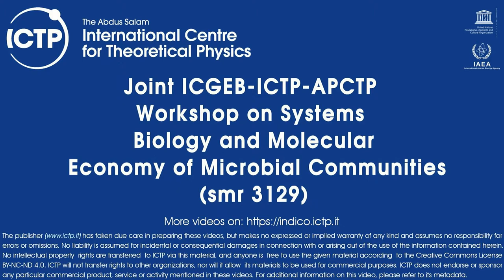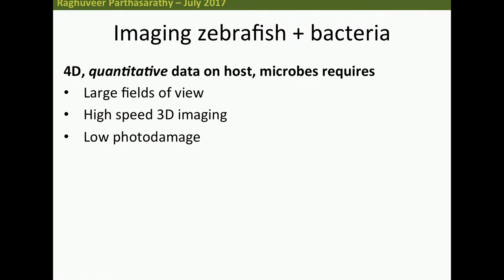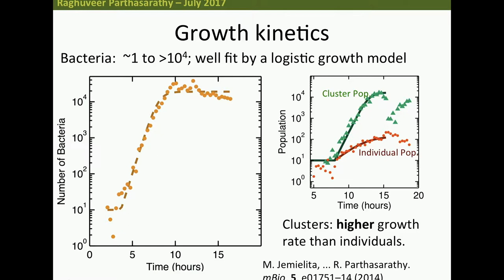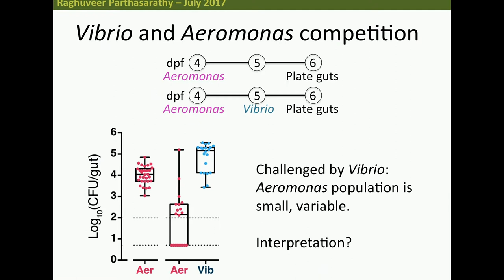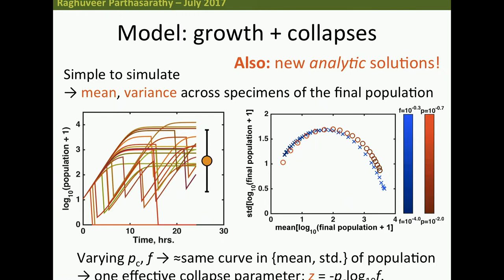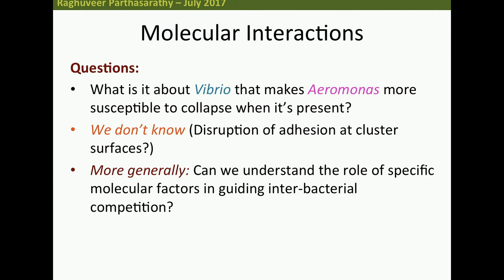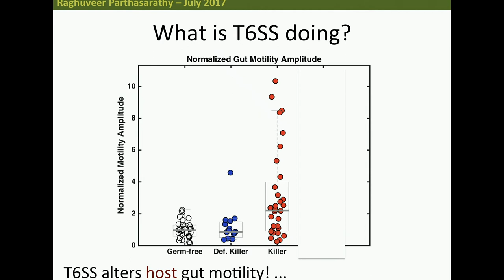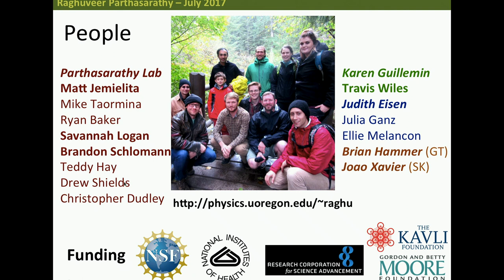Glimpses of Gut Microbes in their Physical World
Speaker: Raghuveer PARTHASARATHY (University of Oregon)
2017_07_06-14_00-smr3129